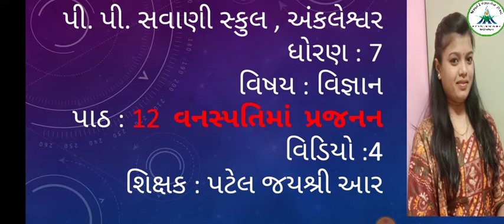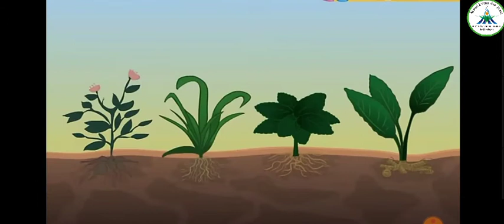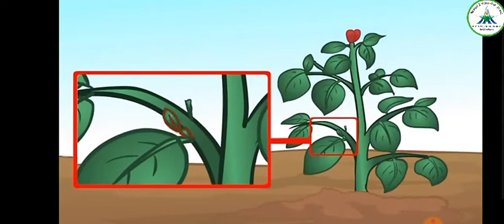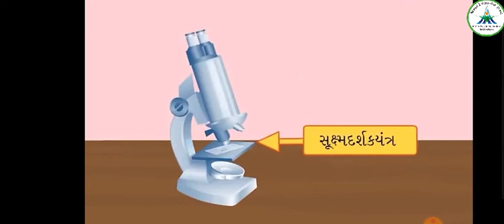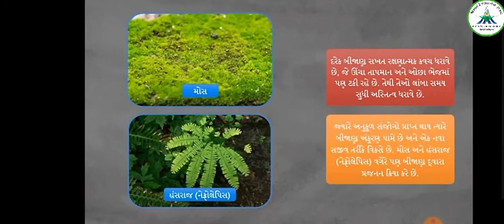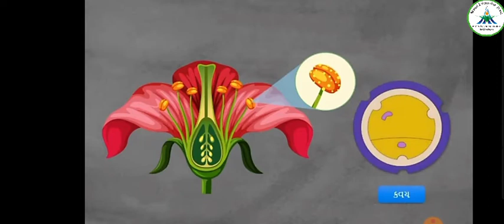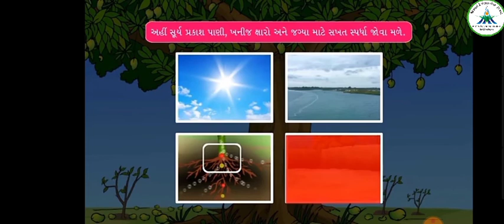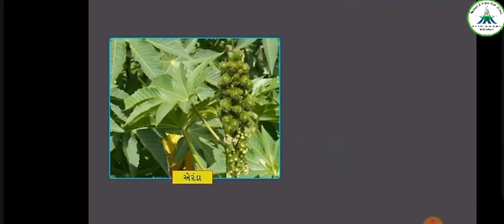Std-7 || Science || Video -4 || Vanspatima Prajanan ||Date-15/12/2020